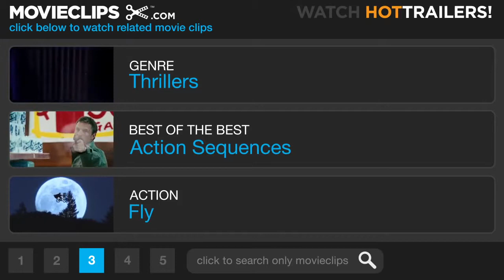Iron Man to the Rescue Iron Man 8 9 Movie CLIP 2008 HD 720p